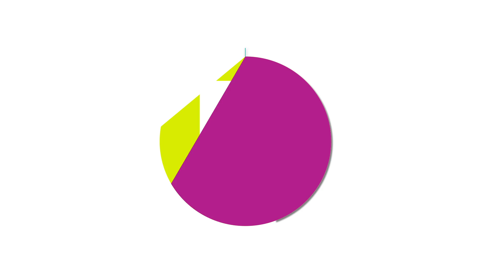Master of Science in Information Communication Technology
While the ICT undergraduate curriculum is designed to prepare students to assume positions that require basic knowledge and skills commensurate with bachelor’s level preparation, the master’s curriculum is designed to prepare students to assume positions that require more in-depth knowledge of the field. The curricula reflect the knowledge and skill sets students need to successfully compete in the ICT job market. Students in the ICT master’s program will begin to focus on a certain area or aspect of Information Communication Technology. Students admitted to the master’s program may concentrate their studies into one of  three tracks: health, technology and analytics, or policy and regulation. Or, students may choose to work with their adviser to create a program of ICT that best suits their educational and professional goals.

This video was created by the Information Communication Technology Admissions Staff in the School of Information Science at the University of Kentucky. To learn more about our undergraduate and master's degree program, join us

We upload content regularly, so be sure to visit us again!